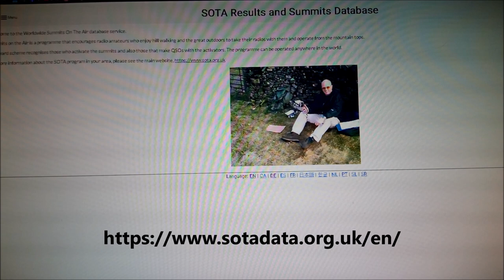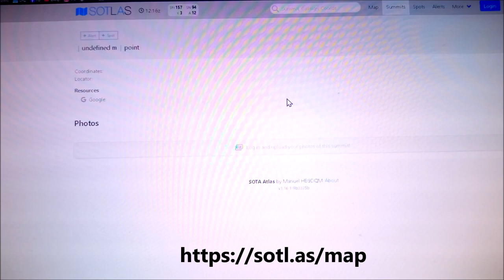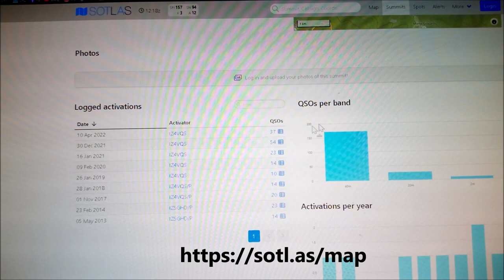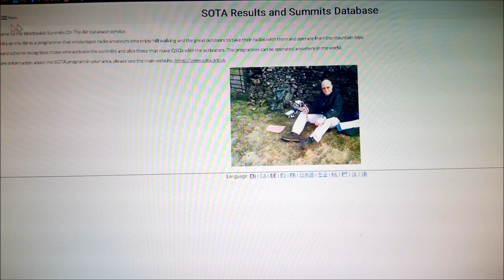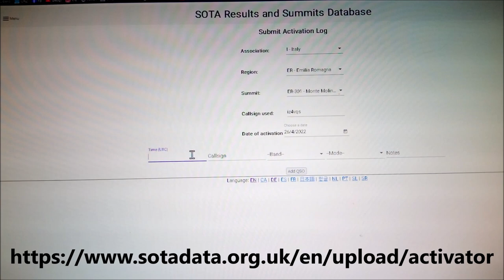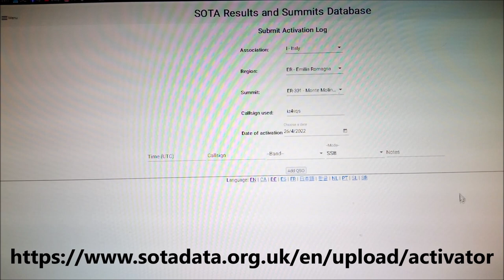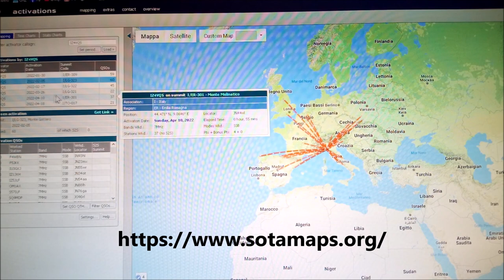La "burocrazia" del SOTA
Una breve descrizione sul come individuare le cime attivabili in SOTA e la compilazione del LOG.